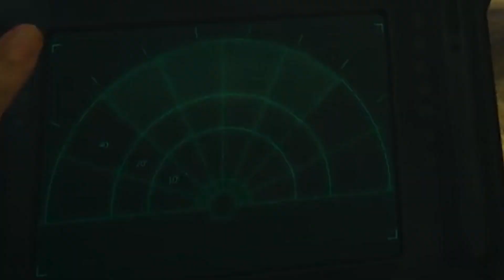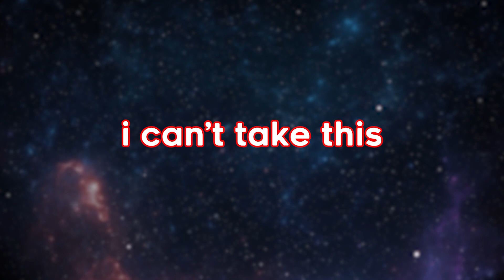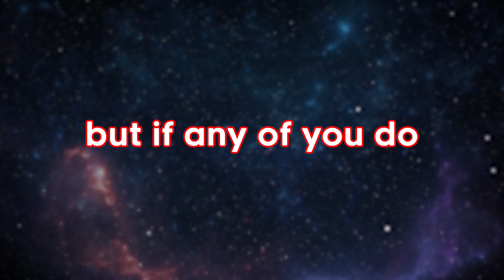Warzone is Painful.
Been playing a lot of Warzone recently, so I figured why not help out my upload schedule a bit and upload.